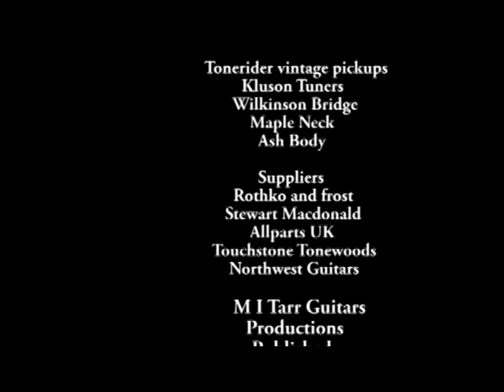1952 Telecaster TC Style guitar building Documentary PART 2.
M I Tarr Guitar. PART 2 of the documentary build of a 1952 Tele TC style guitar in vintage Blondie. It is the finished and final part of the film, of the completed guitar. SORRY that i had to split the film due to copy right etc.
The ex British Steel Electrical Engineer, working from his home.
No explanation or narration, I hope you have enjoyed the films.
I film the guitar build to give enjoyment to others and for my children and grand children. Many thanks Mike
Music backing track Comfortably Numb
all rights to Pink Floyd, David Gilmour and Roger Waters